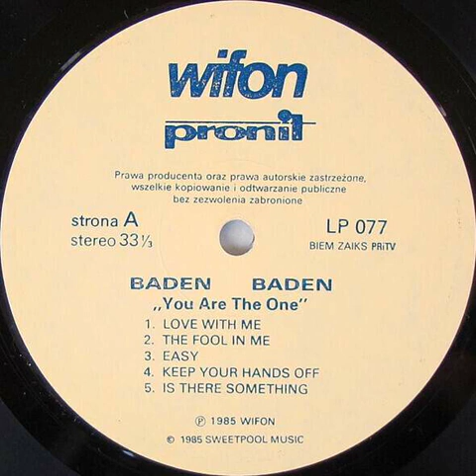Baden Baden - Love With Me Backwards